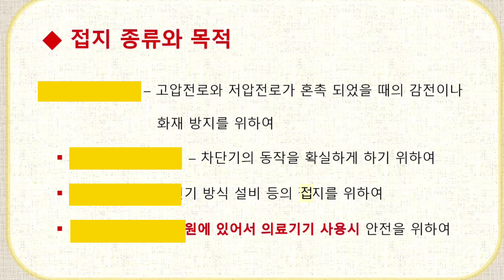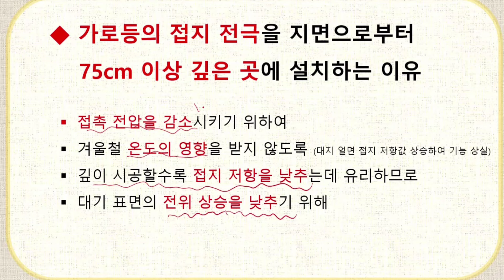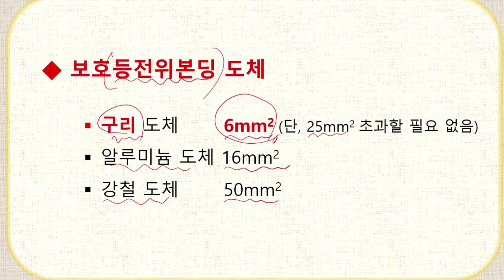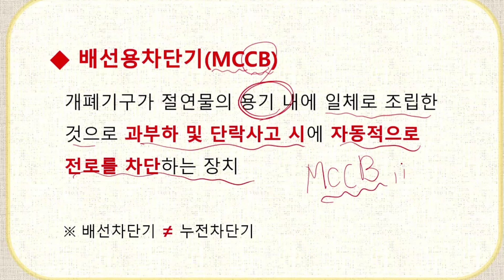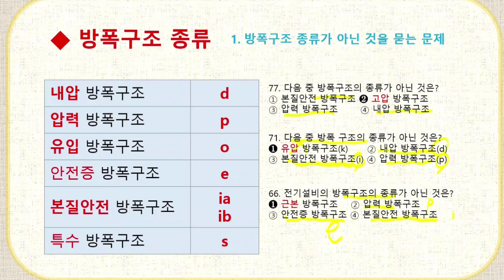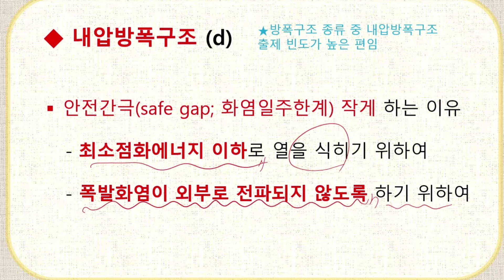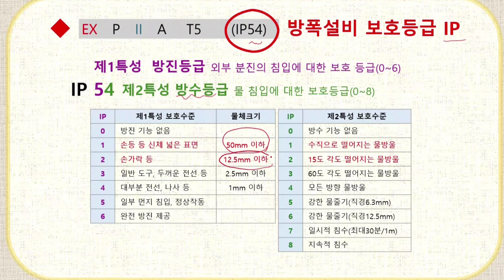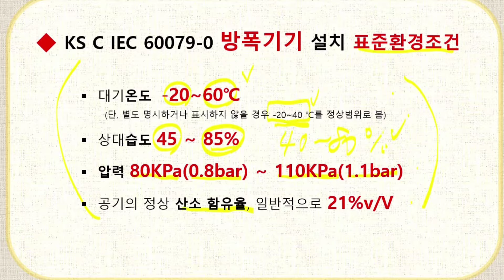산업안전기사 필기⭐️스피드 암기노트 6⭐️(전기파트 2/3)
영상 전체 PPT스크립와 기출문제가 포함된 전자교재와 함께 공부해보세요.
산업안전기사 필기시험에 대비하여 방대한 내용을 문답암기식으로 핵심만 간추려 정리한 스피드 암기노트입니다. 총 6과목 각 과목별로 20분 내외의 2개의 영상으로 업로드됩니다.
시험 전까지 여러번 반복 시청하신다면 합격에 일등공신이 되리라 확신합니다.

⭐️시험과목⭐️
- 필기 :  1. 산업재해 예방 및 안전보건교육 2. 인간공학 및 위험성 평가·관리 3. 기계·기구 및 설비 안전 관리 4. 전기설비 안전 관리 5. 화학설비 안전 관리  6. 건설공사 안전 관리
- 실기 : 산업안전관리실무

  ⭐️합격기준⭐️
- 필기 : 100점을 만점으로 하여 과목당 40점 이상, 전과목 평균 60점 이상
- 실기 : 100점을 만점으로 하여 60점 이상